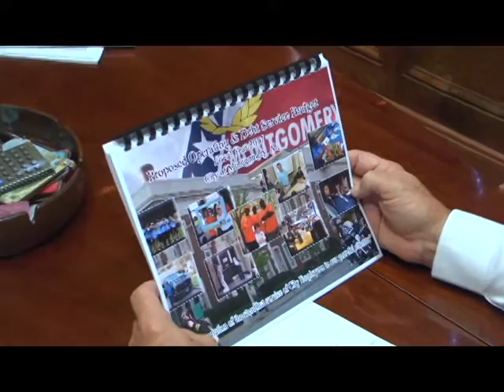Tuesdays with Todd - Budget Edition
Here's the latest edition of Tuesdays with Todd!

Mayor Todd Strange and City Finance Director Barry Crabb take a few minutes to explain the proposed FY 17 budget, which was presented to the City Council tonight.